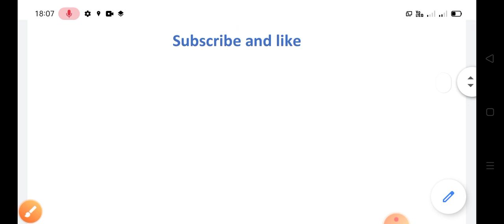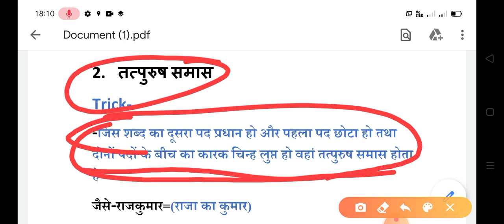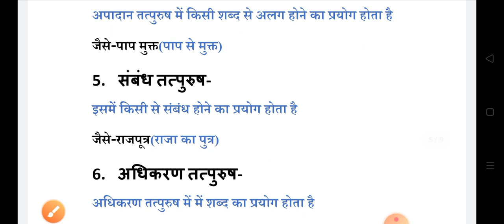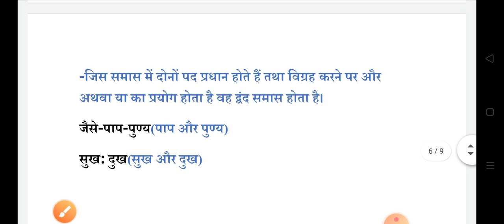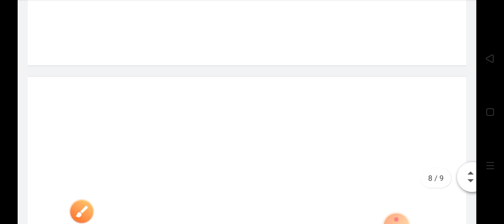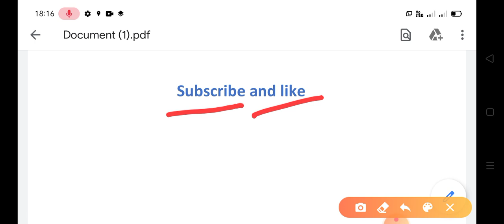हिंदी व्याकरण! समास my YouTube channel PCC Indian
Rohit chowdhary